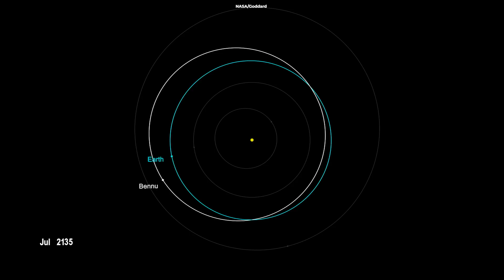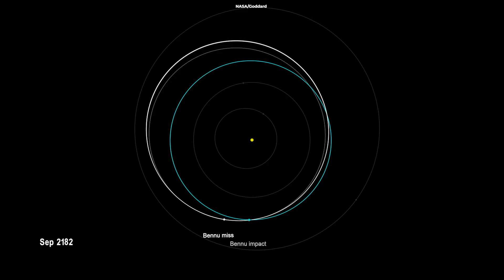Will Asteroid Bennu Hit Earth? NASA Explains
Bennu, a top-shaped rubble pile that orbits the sun in relative solitude, has been doing so for hundreds of millions of years. The asteroid, which is approximately a third of a mile across at its equator, is not a direct threat to Earth. However, there is a slight risk that Bennu will hit Earth hundreds of years from now.

Produced & Edited by:
Ardit Bicaj

Written by:
Nicole Amondi

Narrated by:
Russell Archey

Graphics:
Space Engine
NASA/Goddard
NASA's Scientific Visualization Studio
CILabs
SVS
Johns Hopkins APL
ESA

Thank you to our Patrons:
DonPig
xX-FLuKE-Xx